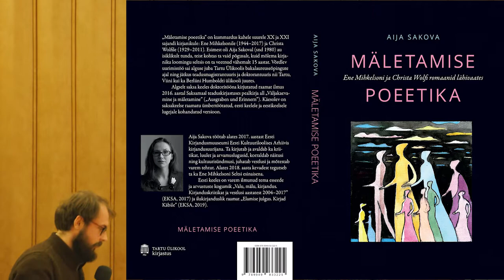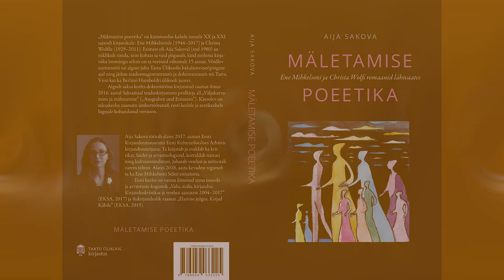Vestlus Aija Sakova raamatust "Mäletamise poeetika"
21. oktoobril 2020 vestlesid Marju Lauristin, Tiina Ann Kirss, Aigi Rahi-Tamm ja Jaan Aru Aija Sakova raamatust "Mäletamise poeetika. Ene Mihkelsoni ja Christa Wolfi romaanid lähivaates". Vestlust juhtis Joosep Susi.
Vestluse lõpuosas liitus vestlusega ka Aija Sakova ise ning publikust esitasid küsimusi Arne Merilai ja Eneken Laanes.
Vestlus toimus Eesti Kirjandusmuuseumis Ene Mihkelsoni loomingule pühendatud ettekandepäeval.
Vestluse salvestas Jaan Tamm Eesti Kirjandusmuuseumist.